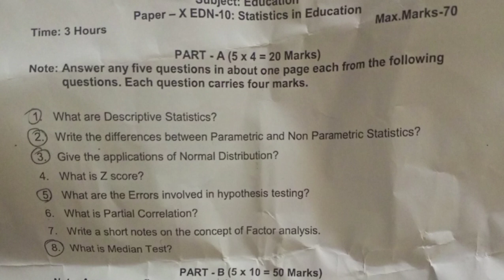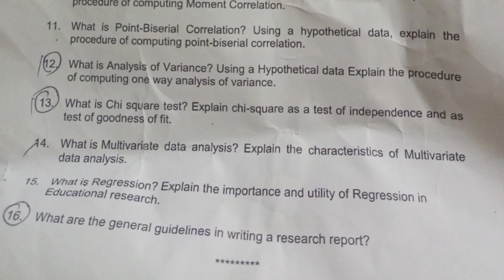Osmania University MEd II Semester Paper X Statistics in Education